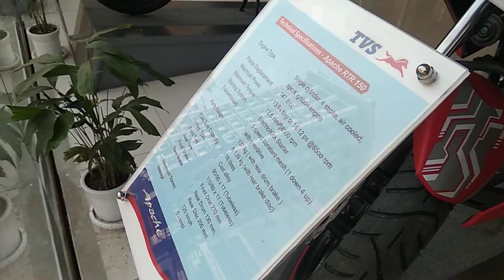NEW TVS apache rtr 160 matte RED 2018